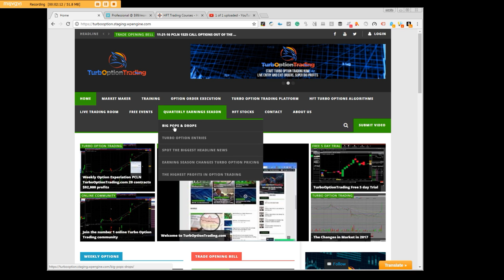Trading Quarterly Earnings Season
Every 90 days companies report there quarterly reports we teach you how to make super big profits off the reports in in afterhours prices pop up and down big time take the free trial period to see it all in action with the entry and exit its making up to 700% on TurboOptionTrading.com the gimmicks that take place never open to the day trading communities ever sign up